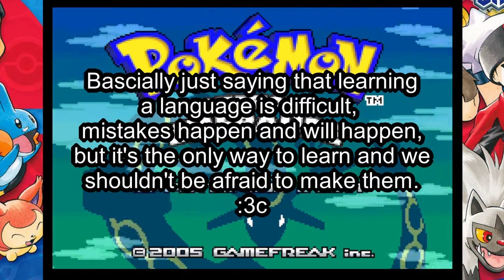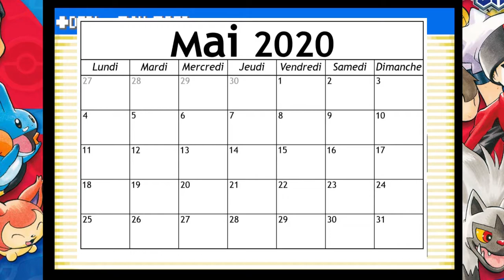Pratiquer le français avec le Pokemon Emeraude (Épisode 1)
Les débuts ! Bonjour, je suis un anglophone qui apprend le français et j'ai pensé que ce serait un moyen amusant d'obtenir des informations supplémentaires et une chance de lire plus de dialogues et de parler à haute voix. Beaucoup de choses sont traduites et il y a beaucoup d'anglais au début mais j'espère m'améliorer et en avoir moins besoin. Je fais certainement des erreurs occasionnelles et j'espère qu'elles seront comprises, je veux juste être plus active et j'ai pensé que ce serait amusant ! Pokemon Emeraude est un jeu amusant :)

The debut! Hello, I'm a native English speaker who is learning French and this is one way I thought that could be a fun way to get extra information and a chance to read more dialogue and speak aloud. A lot is translated and there's a lot of English in the beginning but I hope to get better and need less. I definitely make occasional errors and things and I hope it can be understood, I just want more active exposure and thought it'd be fun! Pokemon Emeraude is a fun game :)